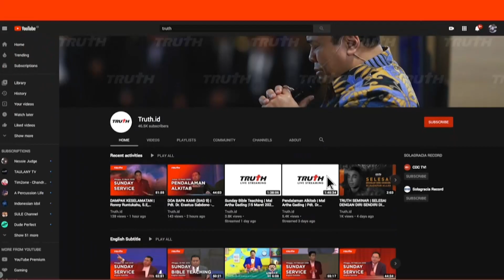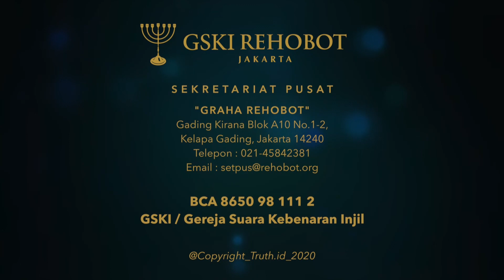IKUT YESUS PASTI MENGALAMI KELIMPAHAN? | ABAM (EPS 128) | Pdt. Dr. Erastus Sabdono